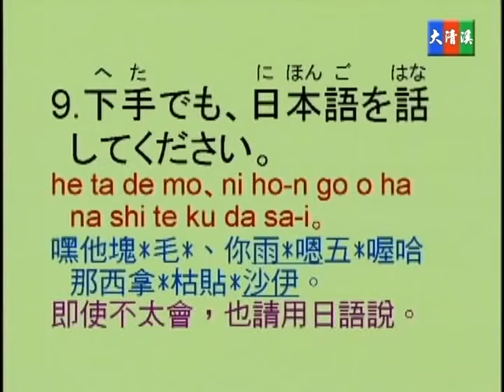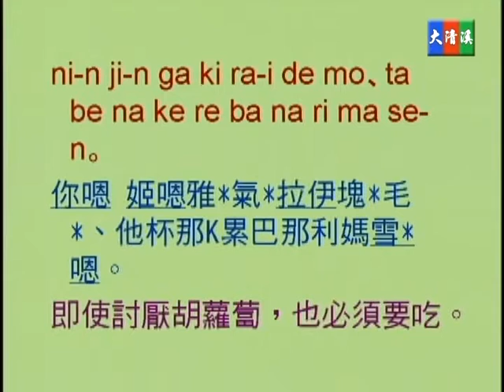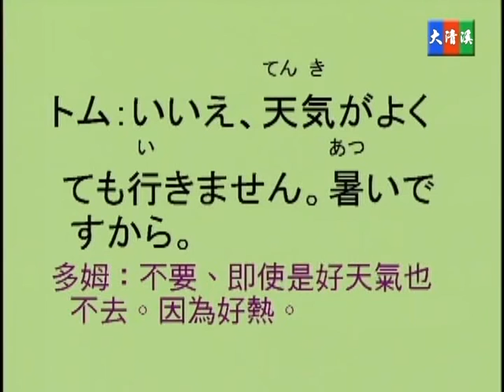蔡琪樺, 野方優子老師 - 大清溪影視 初級常用日語 第二十三集 23-07 假定形之應用逆接之說法